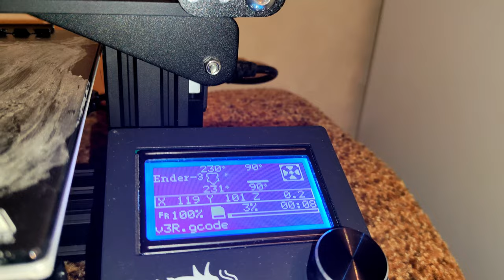Сделал идеальную форму из гипса на 3д принтере для заливки свинца